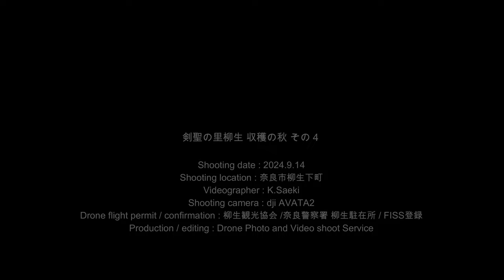【DJI AVATA2】剣聖の里 収穫の秋 その4 2024.9.14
奈良市柳生下町　柳生の里はちいさなさとやまです。9月7日から始まった収穫も大詰めを迎えてきました。
この動画はDJI AVATA2で撮影しました。この日は動画もわかるように時折風速3ｍほどの風が吹く中での撮影でした。同じ日にDJI NEOでも撮影していますが、NEOは風に耐えて飛行するものの、追い風と向かい風では機体が受ける抵抗が全然違うので、ノーズインサークルなどはどうしてもギクシャクしてしまいます。
しかし、AVATA2はさすがに安定した飛行をします。ただ、ご覧のように機体が風に対抗するため風上に向かって大きく傾き、画面も大きく傾いてしまいます。カットによっては水平がかなり傾いていますし、ホバリングや直進時でも、風に対抗するため、ゆらゆらと機体(映像)が揺れます。こんな風の日に低速撮影をするときはホライゾンステディモードにするべきかな?